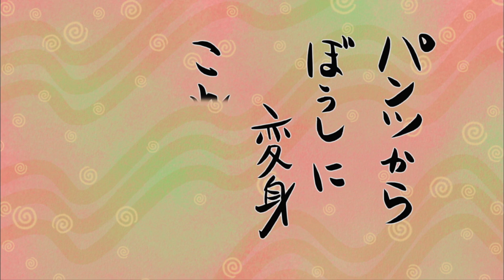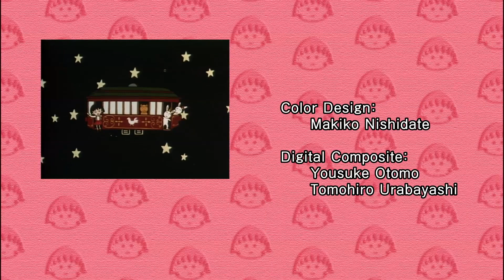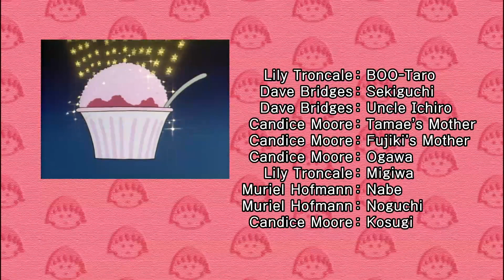Chibi Maruko Chan Eng Dub #844 "MARUKO WANTS TO GIVE CHOCOLATE TO SOMEONE" and the other